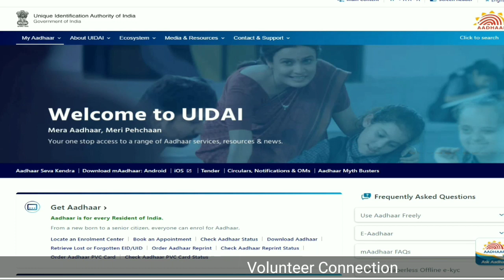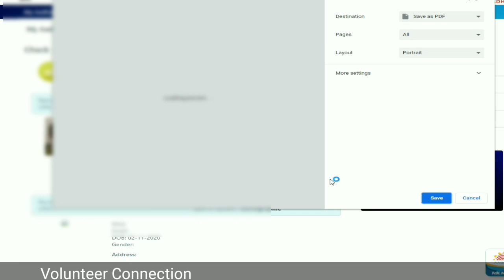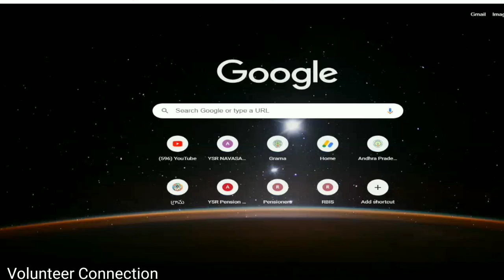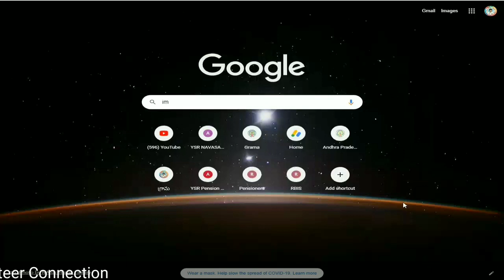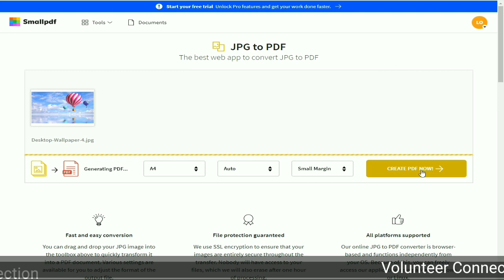How to Download Aadhar Update history | How to convert image to pdf in telugu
Aadhar History is link upto All ap schemes bcoz Some fraud applicants

వాలంటీర్స్ మరియు సెక్రటరీ లు అందరూ ఒకసారి చెక్ చేస్కోండి ఇదే ప్రాసెస్ మీరు అప్లై చేసే వెల్ఫేర్ స్కీం లకు ఆధార్ హిస్టరీ అప్డేట్ కచ్చితంగా అప్లోడ్ చేసేదిశలో ఉంది ఆంధ్రప్రదేశ్ ప్రభుత్వం.

 ఈ కింది లింక్ ద్వారా మీరు డైరెక్ట్ గా  ఆధార్ అప్డేట్ హిస్టరీ మరియు పిడిఎఫ్ కన్వెర్ట్ చేస్కోగలరు.